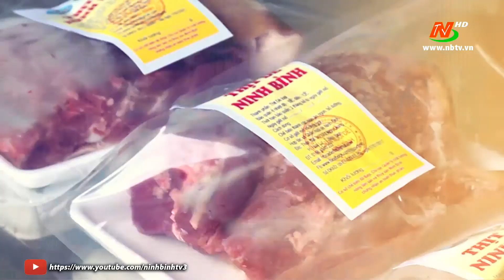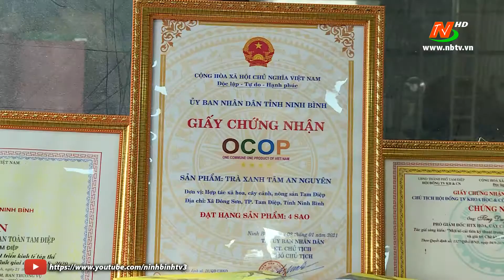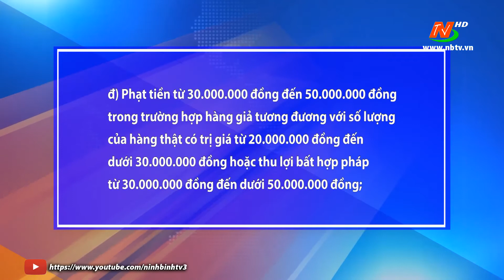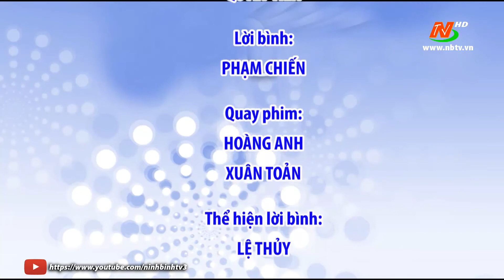Công nghiệp và thương mại: Yên Khánh phát triển công nghiệp, tiểu thủ công nghiệp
ngày 24/3 | Tin tức mới nhất hôm nay
©Bản quyền thuộc về Đài PTTH Ninh Bình.